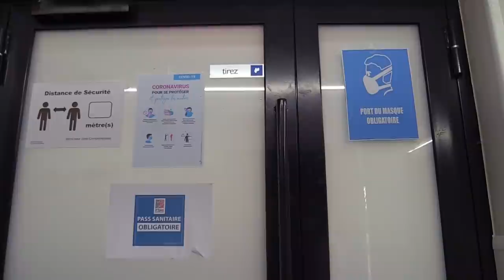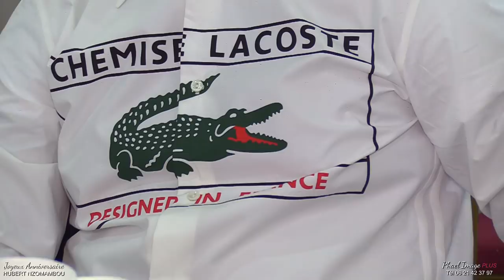LES 50 ANS DE HUBERT GABRIEL NZOMANBOU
LES 50 ANS DE HUBERT GABRIEL NZOMANBOU REALISATION PHAEL IMAGE PLUS Tél 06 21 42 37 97